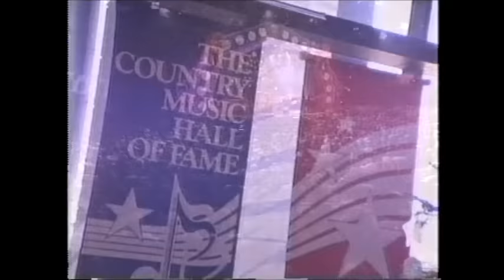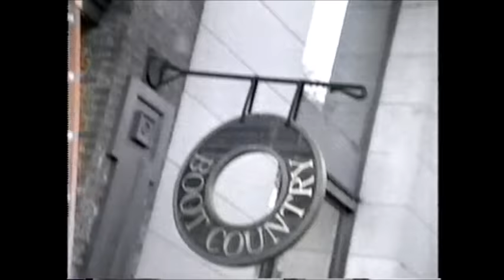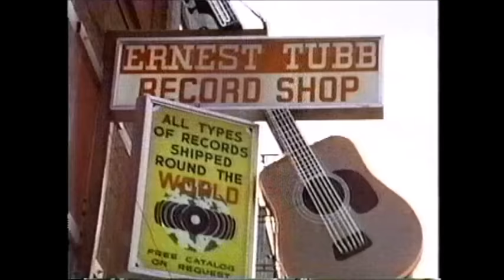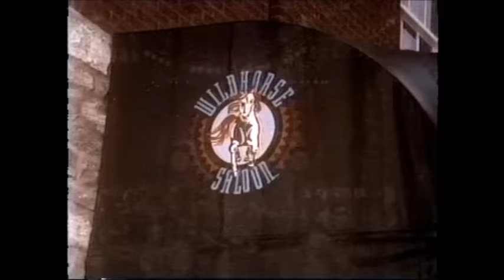Opryland's Country Christmas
1994 TV Special
Musical celebration of Nashville's holiday traditions, featuring country music stars performing classic Christmas songs with a contemporary flavor.     Cast:
 Ronna Reeves
 Emmylou Harris
 Marty Stuart
 Pam Tillis
 Tanya Tucker
 Clint Black
 Trisha Yearwood
 Mike Snider
 Travis Tritt
 Tammy Wynette
 Neil Diamond
 Mel Tillis
 Vince Gill